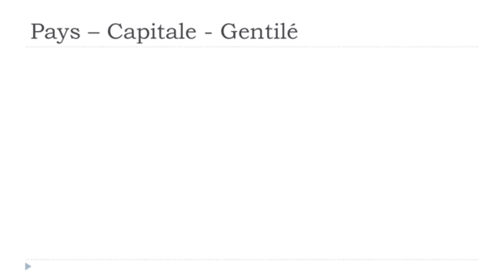Französisch lernen # Les pays # Irak